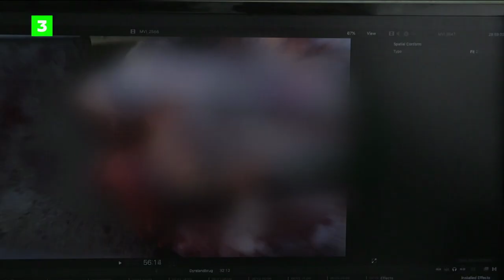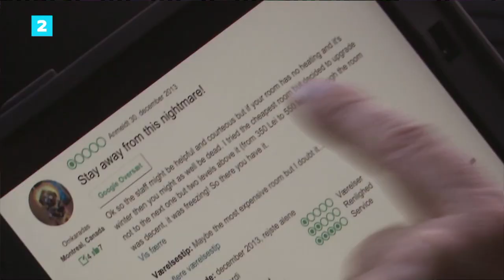DR3 on air design (2019)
Danish public service channel DR3, on air design